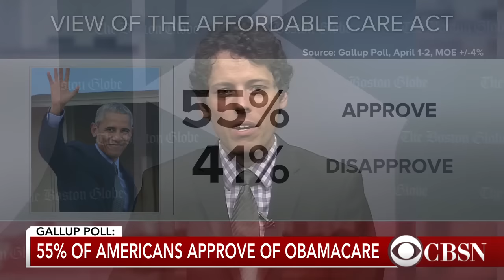What is President Trump's Syria strategy?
President Trump met with Jordan's King Abdullah II Wednesday, a day after a suspected chemical attack in Syria. Matt Viser, deputy Washington bureau chief for the Boston Globe, joins CBSN to discuss what the president could be planning regarding the ongoing brutal war in Syria.